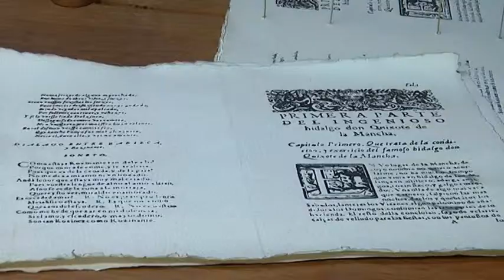Museo Quijote Ciudad Real